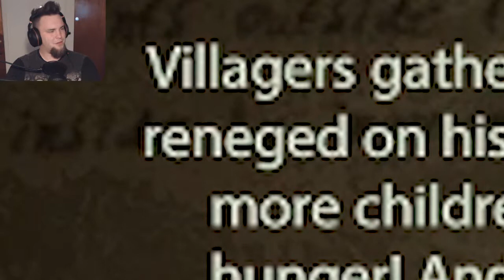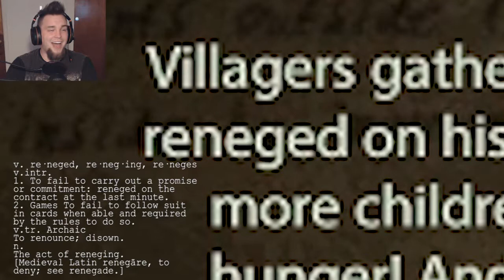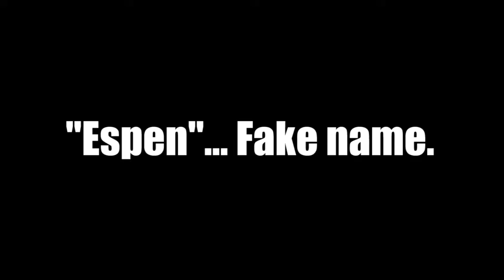Through The Woods: Monsters Everywhere!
Well... my boy is lost, I'M lost, there are creepy things hanging out, Old Eric is nowhere to be seen and THE WATER IS SO LOUD.